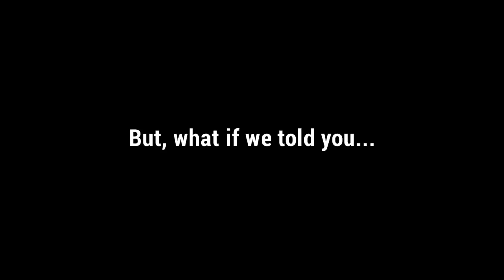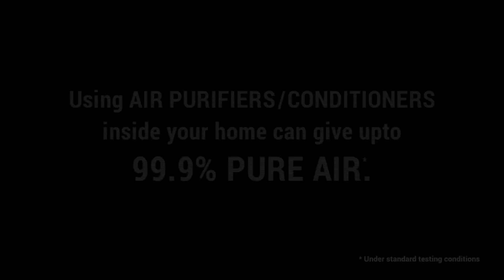Panasonic Social Experiment: Delhi Air Pollution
Are health risks from indoor air pollution your biggest concern? If not, then this is the time to wake up because the air you breathe every day is equivalent to smoking 20 cigarettes a day! Pollution is something that is a big problem in the current day and age. What if we told you that the air inside your home is as polluted & dangerous as outdoor air? Both Indoor & Outdoor air pollution exposes you particles that can cause short-term health effects such as eye, nose, throat and lung irritation, coughing, sneezing, runny nose and shortness of breath. Well PanasonicAirConditioners & PanasonicAirPurifiers are equipped with Nanoe Technology that removes bacteria, PM 2.5, and viruses, and give out fresh and pollution free air. It also ensures that the air in the room is constantly cleaned. Know more